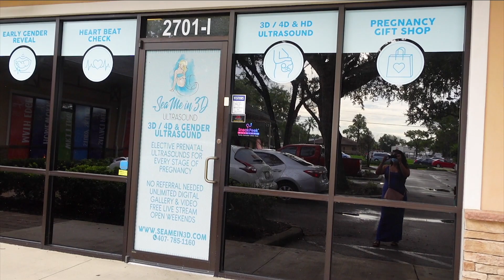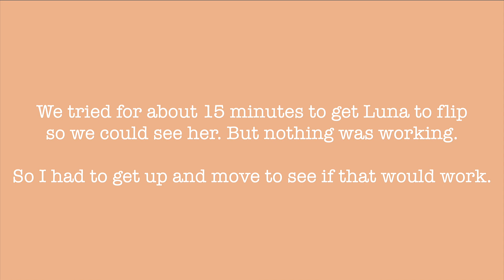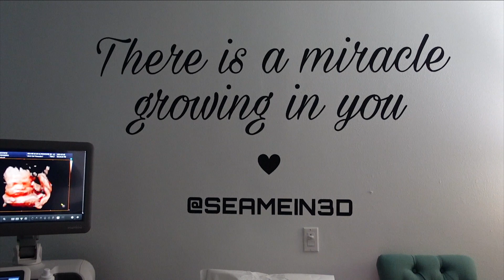5D HD Pregnancy Ultrasound at 27 weeks! Seeing Baby's Face for the First Time | Oh Mother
In today's video, I take you with me to my first 5D HD ultrasound appointment. I never got to experience this with my first daughter. But because of so many covid restrictions still in place at my doctor's office, I didn't want my husband and family to miss the chance to meet our baby while she was still in the womb. If you have never experienced a 4D ultrasound, I definitely recommend for you to check out this video to see what to expect. If you are around the Orlando, Florida area, make sure to check out Sea Me In 3D and ask for Gloria!

Looking to mail a product? Please mail products to:
Kasandra Sison
11310 S. Orange Blossom Trail Suite 310

Hi there! I’m Kasandra, the mom behind Oh Mother. I was born in New Jersey but moved to the sunshine state of Florida as a baby. I have a wonderful husband to which I’ve been married to for 5 years. Fun fact about us, we got married after only 5 months of dating! What can I say, when you know, you know. We have a beautiful blended family. I am a mom to a 2-year-old girl named Izabella, pregnant with baby girl number 2, Luna. Due in October 2021! And I’m a stepmom to an 11-year-old boy named Gavin and 15-year-old young lady names Evelynn. I help parents navigate through the overwhelming amount of baby products out there and select the best baby products for you and your baby. My goal is to provide you the best feedback to make choosing baby and parenting products easier. Welcome to the Oh Mother family. I am so glad you are here!

All videos are 100% based on my experience and my truthful opinion.

Oh Mother